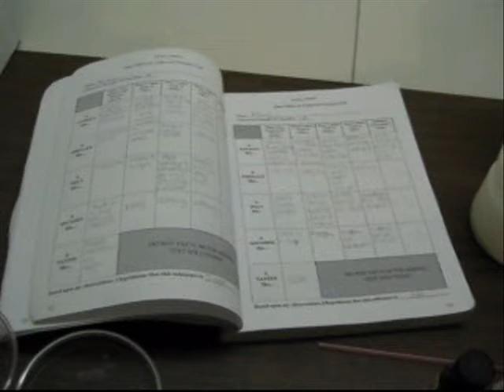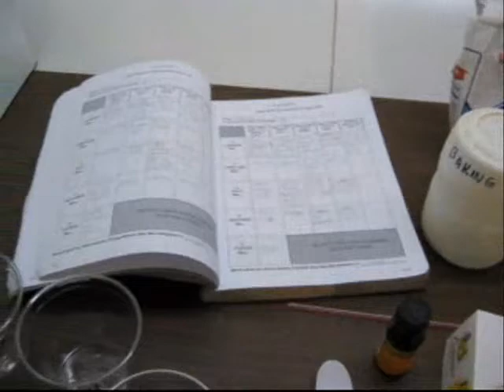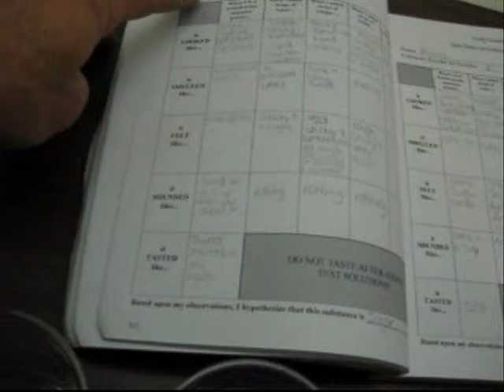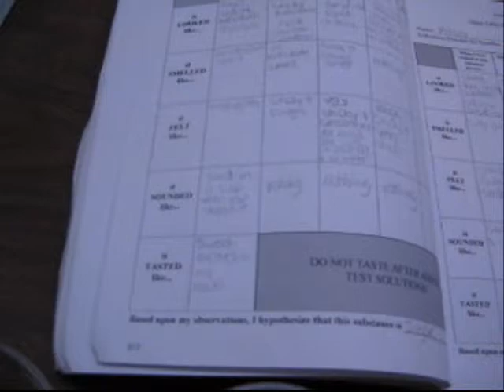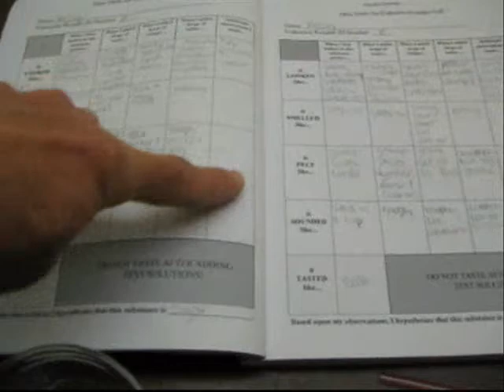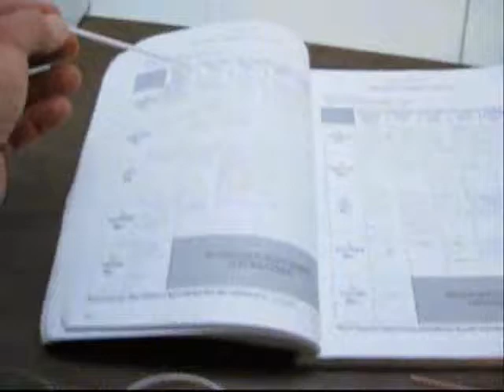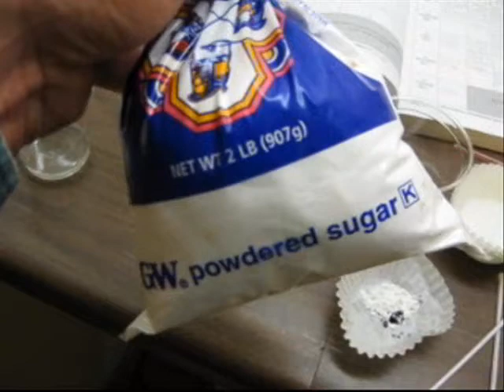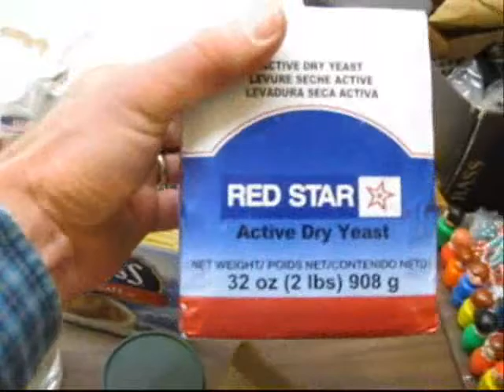Friendly Chemistry: Identification of Unknown Powders Lab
This chemistry lab is found in Lesson 1 of the Friendly Chemistry course.  To learn more about Friendly Chemistry, please